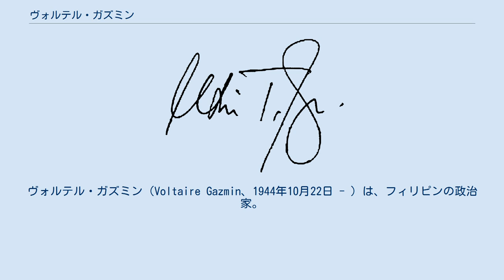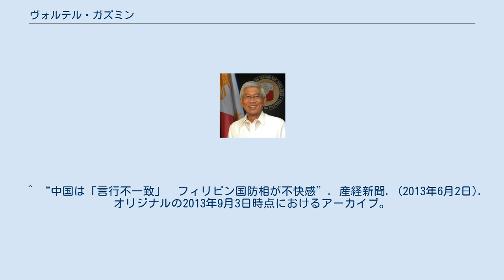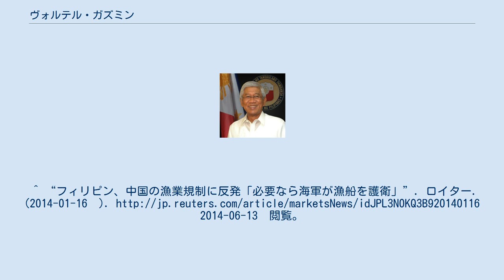ヴォルテル・ガズミン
ヴォルテル・ガズミン（Voltaire Gazmin、1944年10月22日 - ）は、フィリピンの政治家。
元国防大臣。
 1944年10月22日、フィリピンタルラック州で生まれる。
フィリピン大学に進学した後、1964年にフィリピン陸軍士官学校に編入。
1968年3月24日に士官学校を卒業。
1985年、アメリカ陸軍指揮幕僚大学に留学し、修士号を取る。
1990年、マヌエル・L・ケソン大学で学位を取得。
1999年7月13日、フィリピン陸軍の司令官に任じられる。
2000年10月22日に軍を退役。
2002年5月1日からカンボジアの大使を務めたが、大腸癌を患い、2004年6月30日に退任。
2010年にフィリピンの大統領となったベニグノ・アキノ3世の招聘に応じ、2010年6月30日より国防大臣を務めた。
 ^ “中国は「言行不一致」　フィリピン国防相が不快感”. 産経新聞. (2013年6月2日). オリジナルの2013年9月3日時点におけるアーカイブ。
^ “フィリピン、中国の漁業規制に反発「必要なら海軍が漁船を護衛」”. ロイター. (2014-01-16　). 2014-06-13　閲覧。